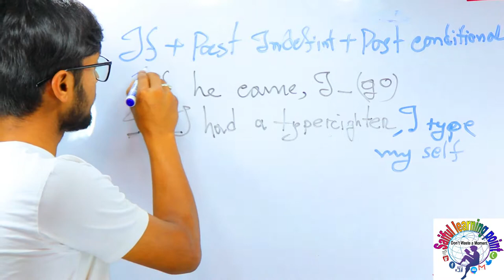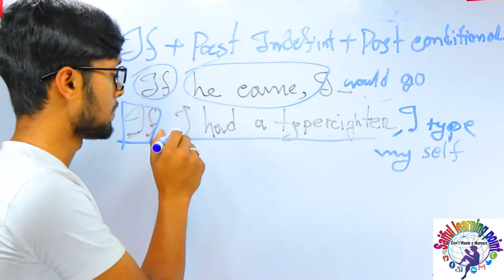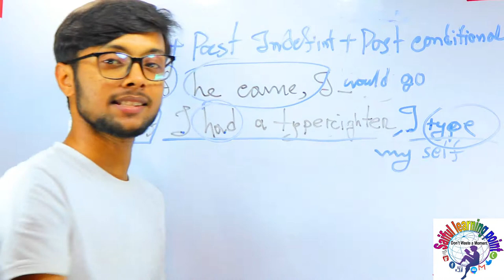খুব সহজে মনে রাখো Right Form of Verb | Lecture-16| 2nd conditional Sentence | ভাবতে পারবানা এতটা সহজ